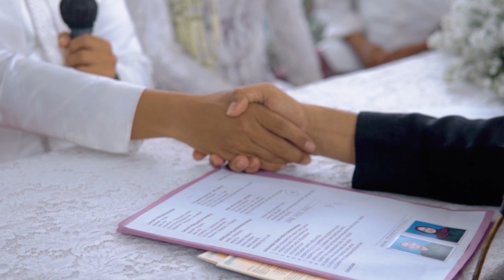Wedding Clip Rini & Dayat | Nuansa Photography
Capture your moment with Nuansa Photography